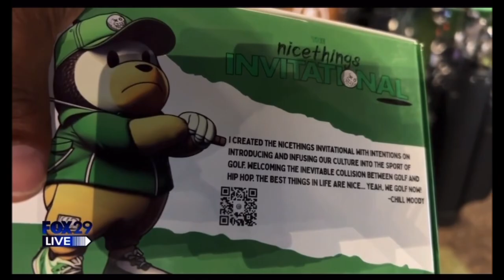Bill Anderson & Chill Moody discuss his golf non profit